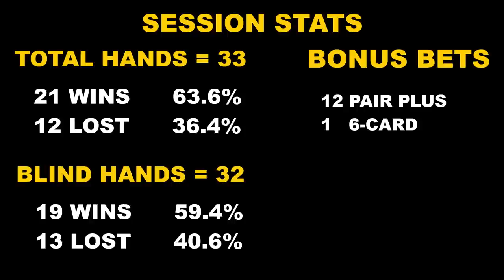Blind Luck!? Unbelievable 3 Card Poker Session - Straight Flush Draws Galore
If you're into a little blind luck, then you'll love this Half Blind Session of Three Card Poker! In this session, you're going to have a lot of luck with straight flush opportunities, and you might just be wondering how I managed to get so lucky.